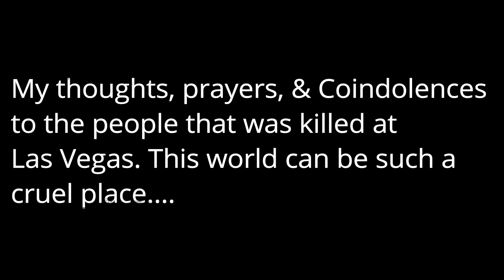October 2nd Weekly Update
It's been like a month in a half, since I last post. Yes, depression did get ahold of me for a week and it wasn't the best week either. Asking myself if this is the right path that I'm taking, but this is more of a hobby than a job. Wish it was my job though, so I can finally enjoy life. Aside from that, I hope you guys had a great month in a half. As far as videos go, it will be random, but there will be future vlogs, once I get my license.

Savfk: The Interpretation of Dreams
Leowi: Hollywood

Catch me livestreaming on Live.Me

Username: Dj Kreashunz

Business Related/Collab